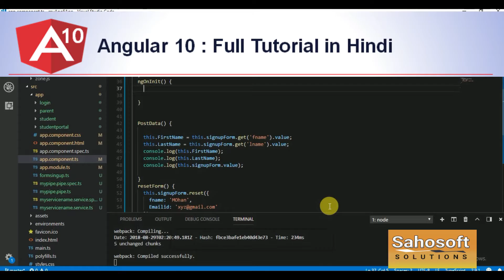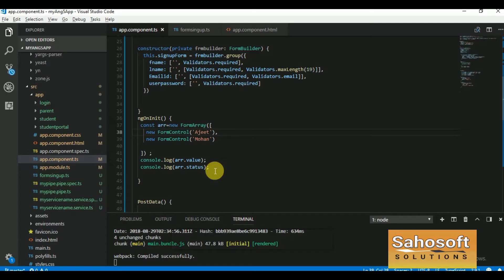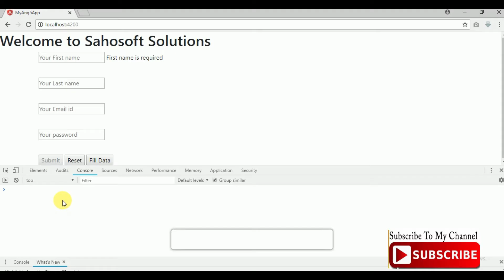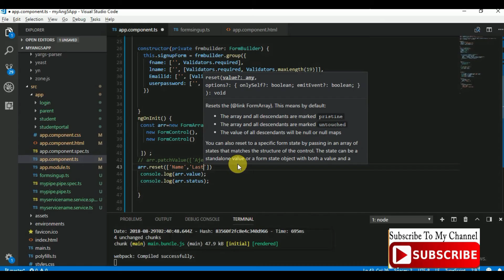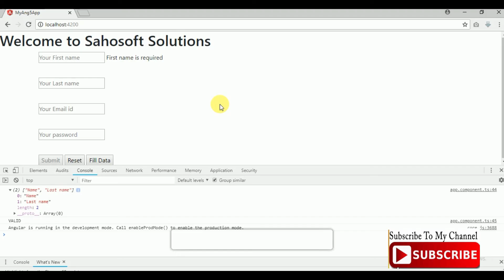FormArray In Angular 10 : Angular 10 Full Tutorial in Hindi